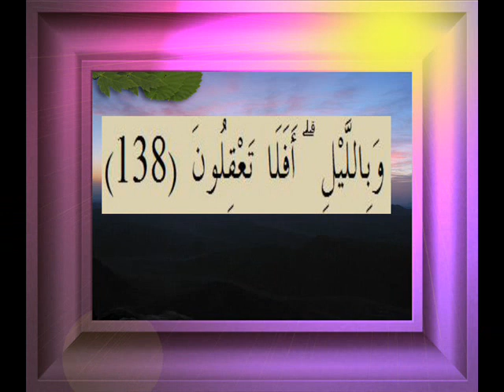القرآن الكريم سورة الصافات الأية 138